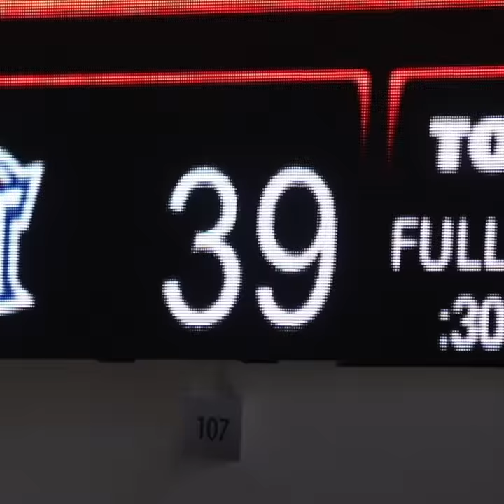1Up - Welcome to the WEC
It's a WEC-filled episode of 1Up! We take a look at our Wellness & Events Center's Ribbon Cutting, plus our Men's Basketball Home Opener against Wagner College!